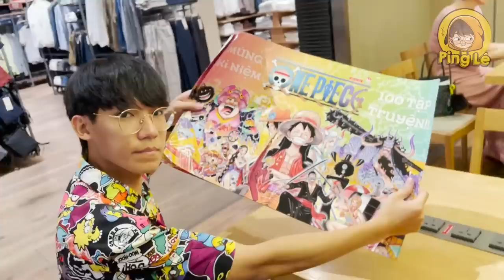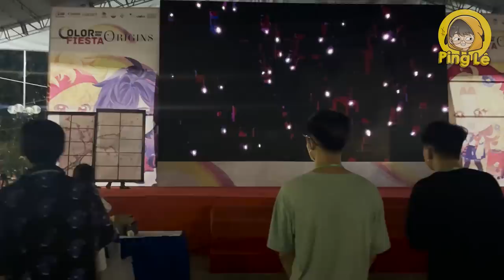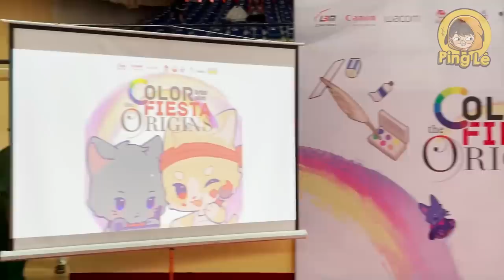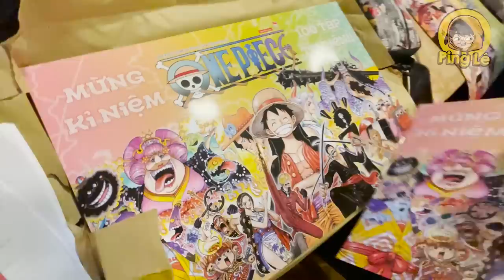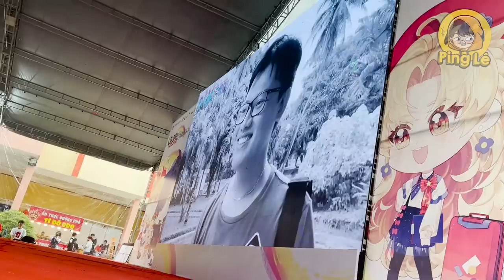[VLOG] Tham Gia Tổ Chức Offline ONE PIECE tại Color Fiesta!! | Vi Vu Sài Gòn | Ping Lê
Cùng trải nghiệm 1 buổi đi tổ chức sự kiện Offline One Piêc tại Sài Gòn cũng với tui nha!!